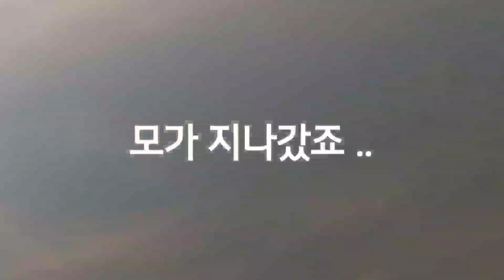김포강변수로에 통발을 넣어봤어요 초보통발러 입문기 과연?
김포하천에 통발을 넣어본 영상입니다